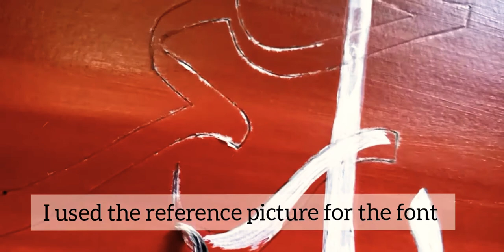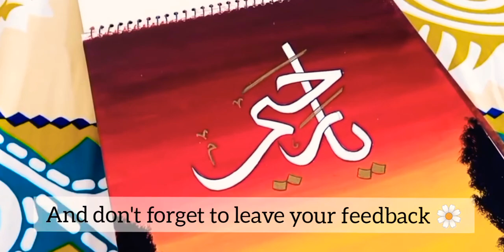Sunrise acrylic painting+ Arabic calligraphy| diy painting ideas for beginners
You guys can suggest me more ideas for videos in the comments section below 🌼💙.